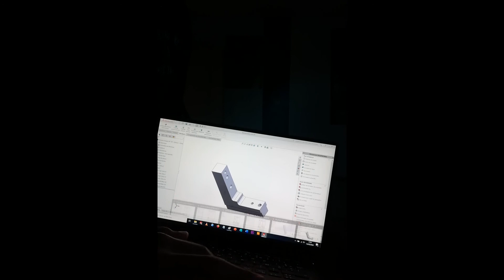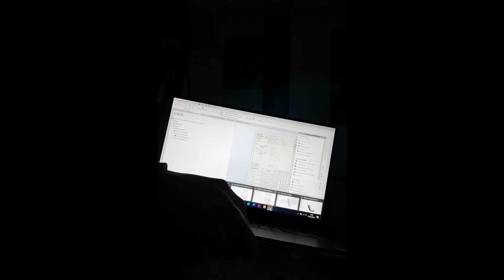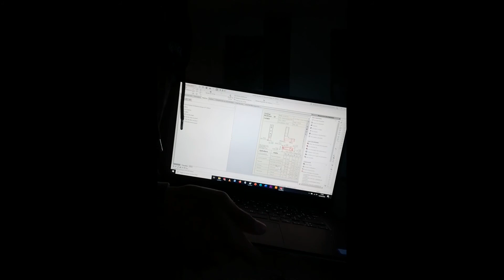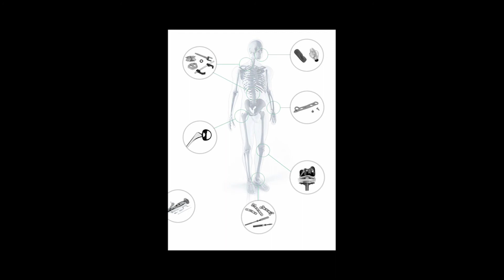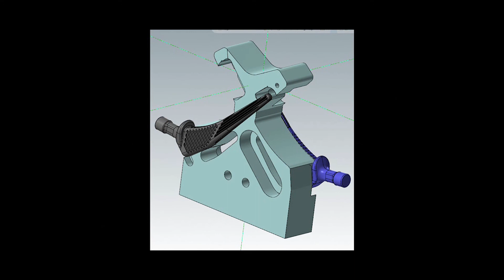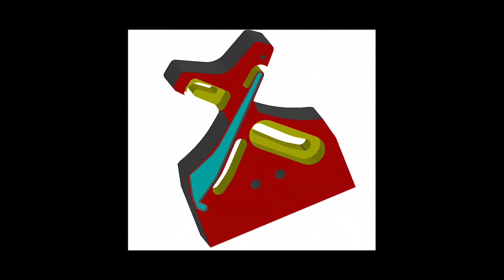Plateau télé virtuel: Lycée Cornu#3